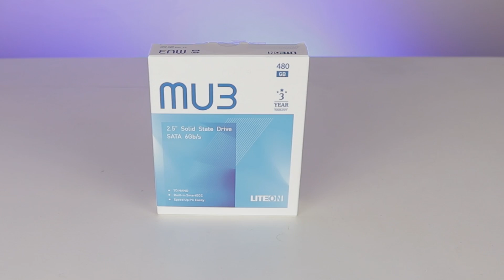Odpicujemy Ci PECETA #2 - Komputer Przemka